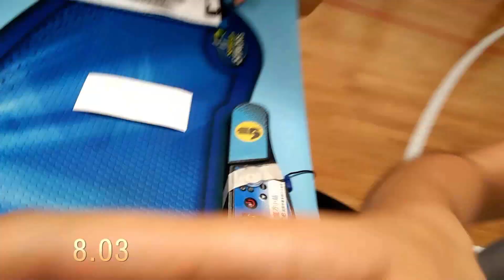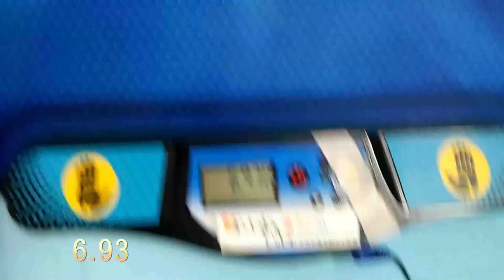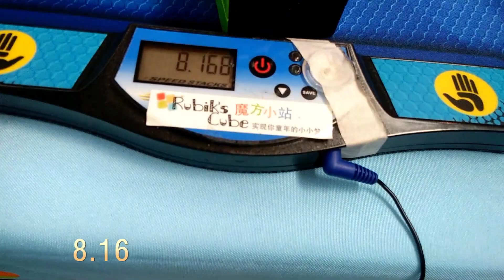Official SQ1 average 8.40. World ranking 6th.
XueChao Zhang(张学超)
Cube: XMD Volt